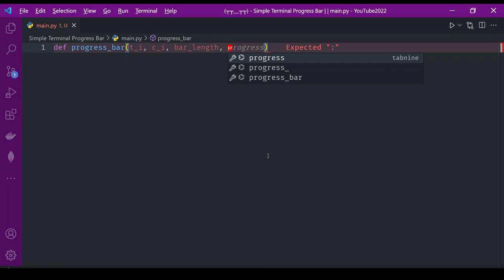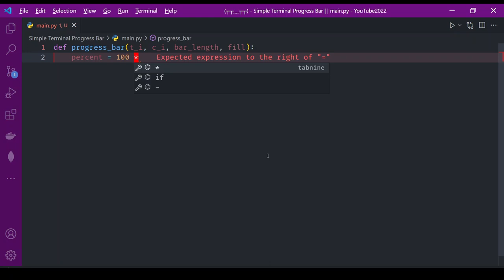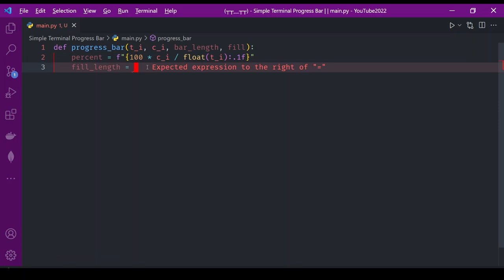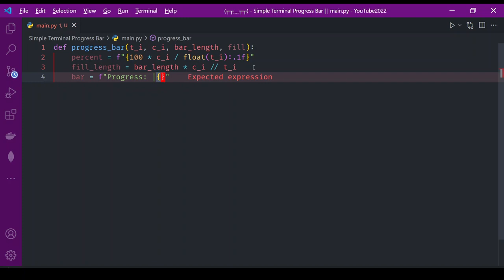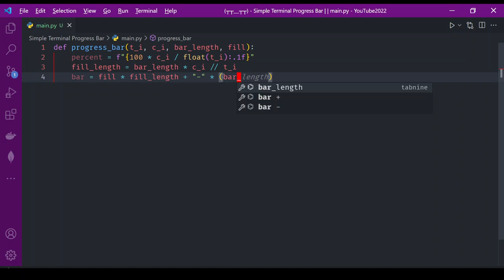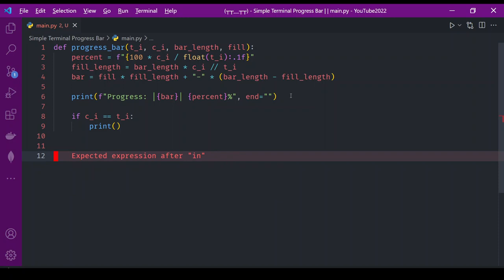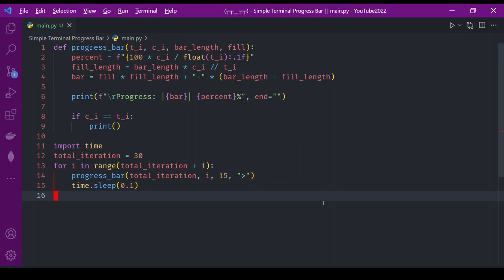[Python] How To Make Simple Progress Bar in Terminal / Console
He korang.. ini cara mudah untuk buat satu fungsi progress bar dalam terminal ataupun console menggunakan python.

Btw, korang bleh dapatkan code inikalau korang nak buat reference dalam github di link brikut: